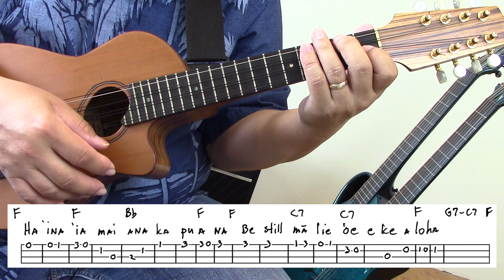How to Play and Sing "Radio Hula" on the Ukulele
Easy Hawaiian Ukulele Tutorial and hula songs
How to sing and play ukulele at the same time
ukulele tricks and techniques
Harry Koizumi here,
We have already looked at how to play Radio Hula on Slack Key. This is fun, let’s look at it on the Ukulele.

My ukulele was built by Nathan Ching AKA "Guitarsmith" Check out his Facebook page.

John Pearse Strings!